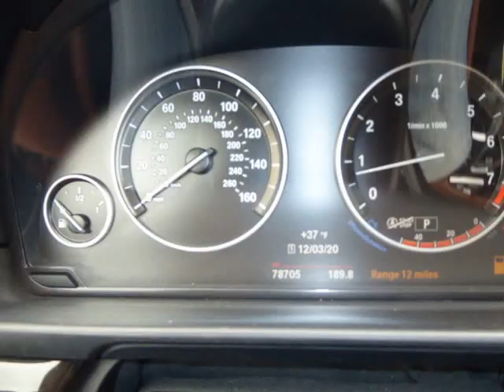2015 BMW 5 Series 4dr Sdn 528i xDrive AWD (Columbus, Ohio)